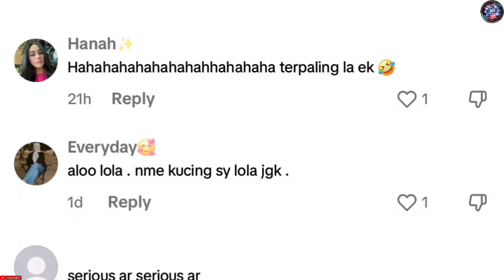LOLA "MENGAKU" TIDUR DENGAN 2 LELAKI LEPAS CLUBBING...‼️